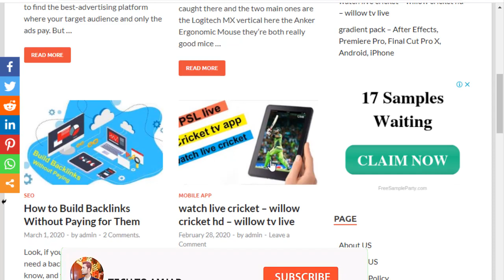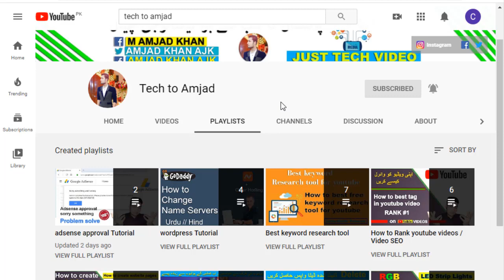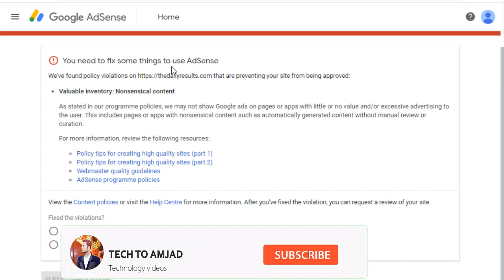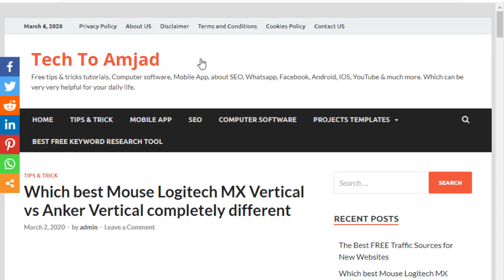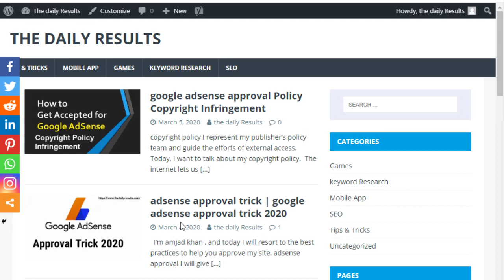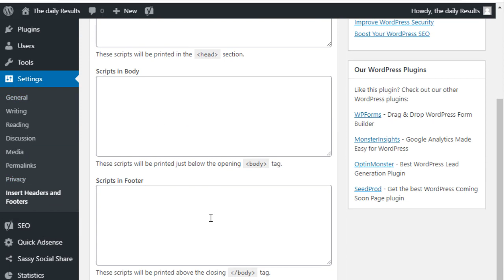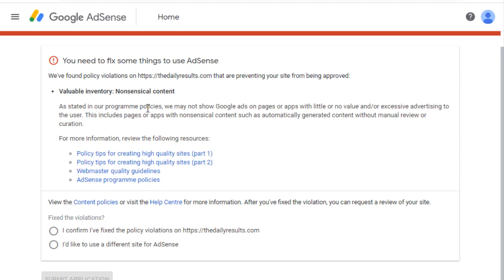You need to fix some things use Adsense | Problem fix 100% | Adsense Approval Trick in Urdu/Hind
Hello friends as video ma aap dosto ko Adsense Approval jo fix problem ate hai on ka bara ma batia hai ka on ko solve kasia karta hai video ko like or channel ko subscribe